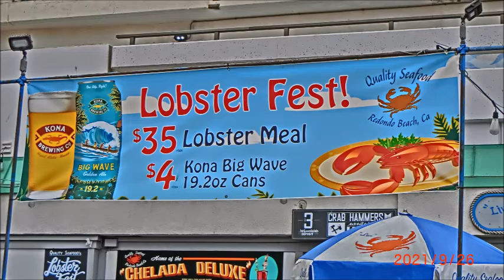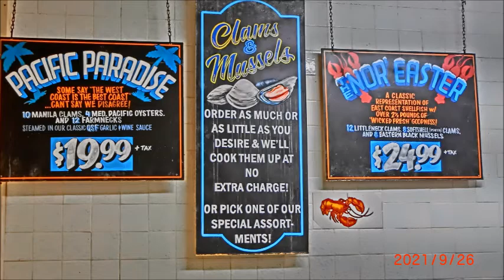クオリティ・シーフード / Quality Seafood @ Redondo Beach Pier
カリフォルニア州・ロサンゼルス・レドンドビーチ桟橋に有る新鮮で安くて・美味しい「クオリティ・シーフード」にて